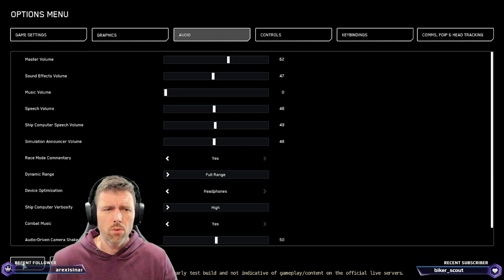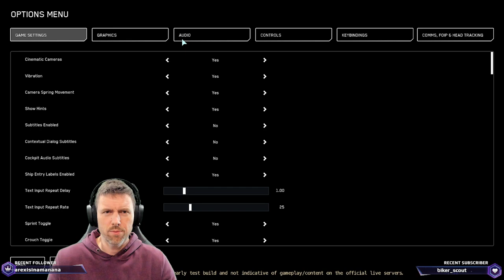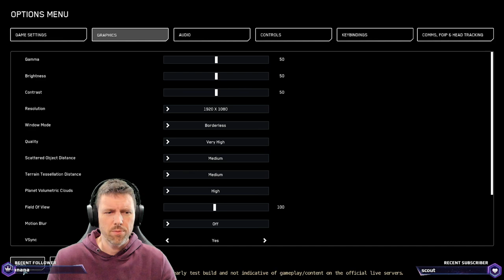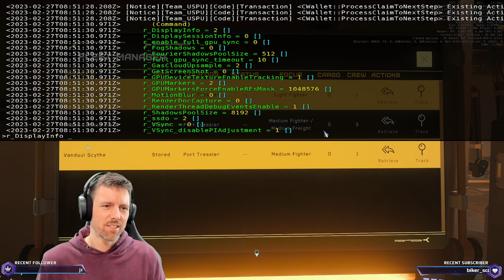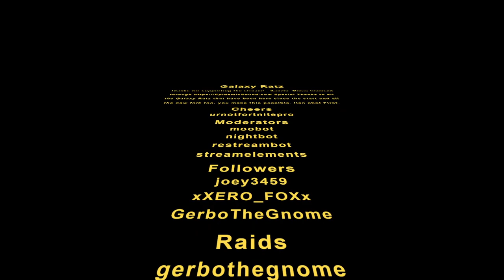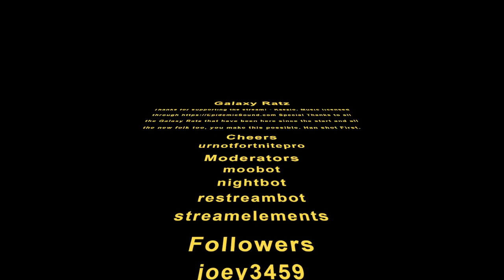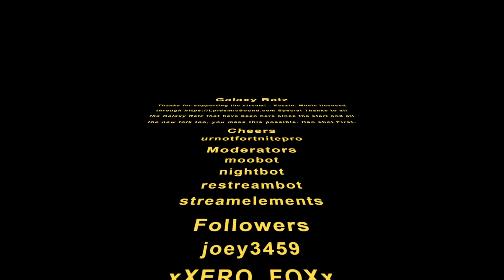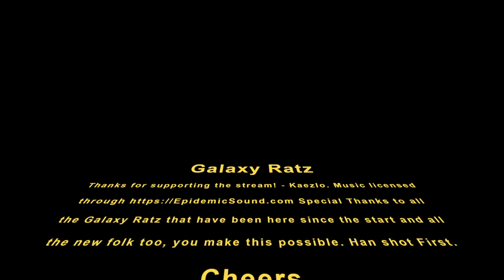stable as a triangle, PTU! |Star Citizen|23e20| 3.18.PTU.8380401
New Star Citizen Accouts Use a Referral:
Kaezlo: STAR-DWR7-LKH3
Use my code or a friends to get 5,000 UEC when you create your SC Account.